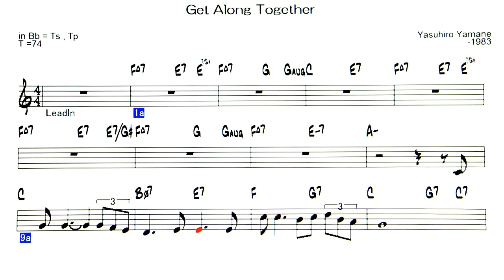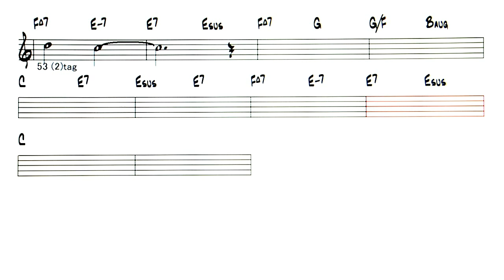JP - Get Along Together - ( Bb Instrument )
Backing Track - Get Along Together ( by   Yasuhiro  Yamane - 1993 )
耳コピー楽譜第三段
耳コピー楽譜なので、誤りがあると思います。
最後のブレイクの所が・・・・・。
雰囲気は味わえると思います。